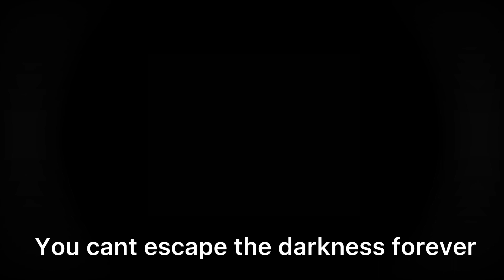Into the demon slayer world (first gacha vid)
I dont know how this will turn out but I’m gonna be  continuing this